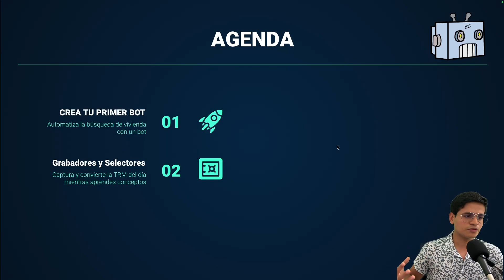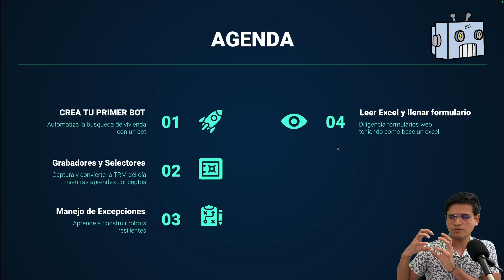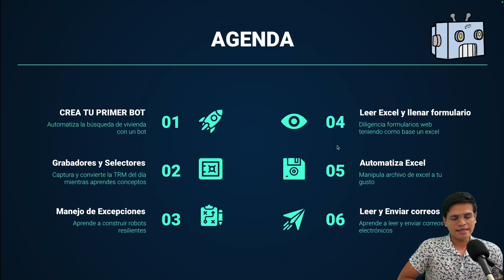Curso Gratis RPA Uipath 2024 - Introducción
Curso gratis RPA UiPath 2023, Introducción al curso y los ejercicios que vamos a realizar, si quieres profundizar te dejo el link a los cursos que tengo en Udemy y mi web: